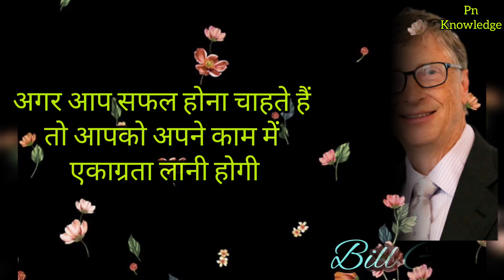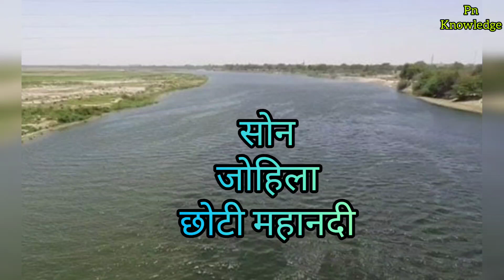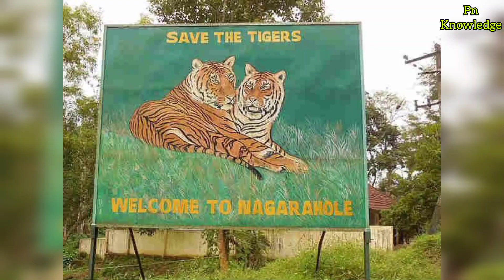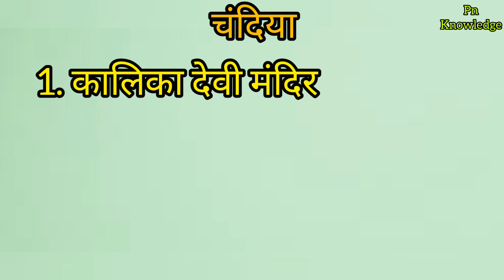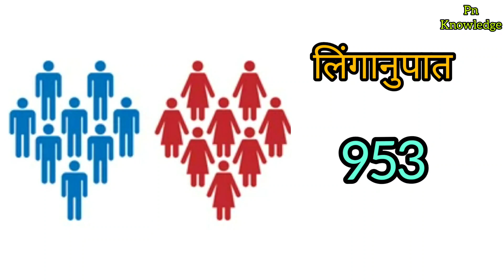Umaria District | Madhyapradesh umaria | umaria district all information | उमरिया जिला की जानकारी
Hello friends welcome in my You Tube channel PN Knowledge.
Dosto mayne is video me bagho ki Nagari umriya jile ke bare me bataya hai umriya jile se Judi rochak baten vartman sthiti itihaas paryatan Sthal v khanijo ke bare mein bataya hai. Mere is video me aapko umriya jile ki sari jankari mil jayegi yah jankari  aapko MPPSC patwari va aany exam mein bahut kam aaegi. Isiliye Mera yah video last Tak jarur dekhiyega.
Ummid hai aapko yah video jarur pasand aaegi.

1. About umaria district
2. Area of forest in umaria district
3. Sightseeing place of umaria district
4. Tehsil of umaria district
5. Blocks of umaria district
6. History of umaria district